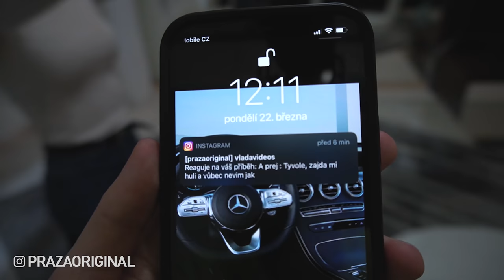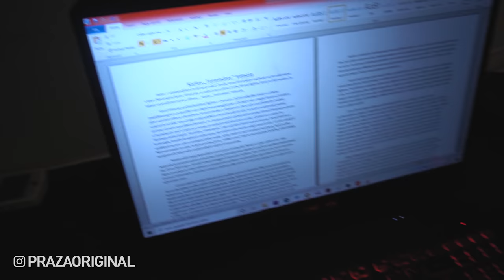VÝMĚNA PŘÍTELKYN - PIMPS CHARLIE #1